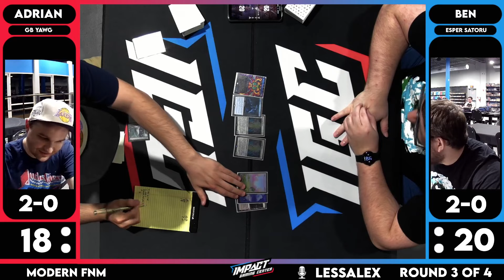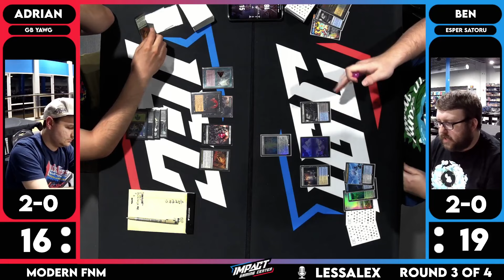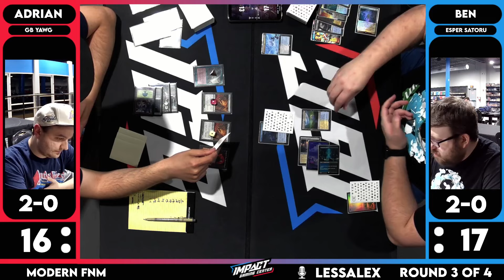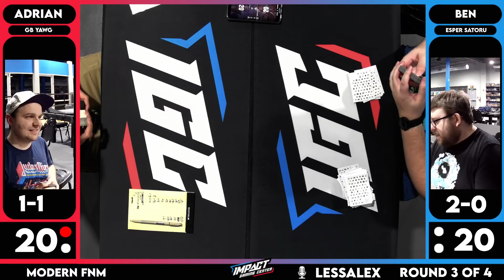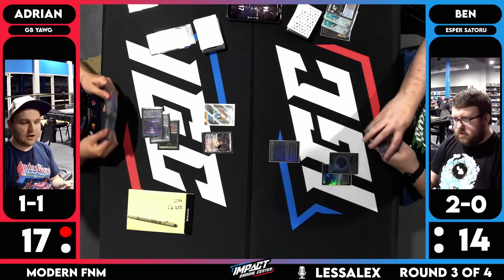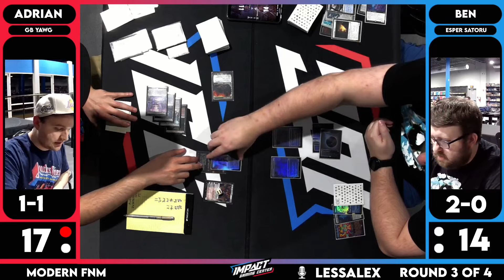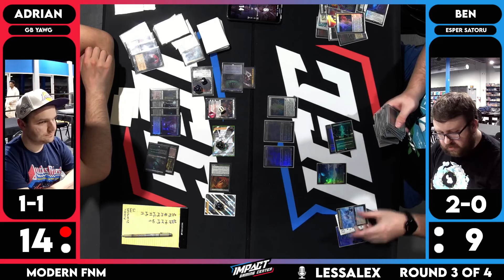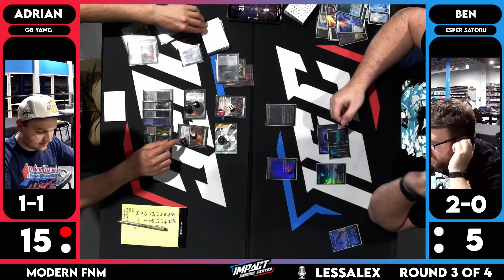[PAPER] GB Yawgmoth (Adrian) VS Esper Satoru (Ben) | Modern FNM at Impact Gaming Center